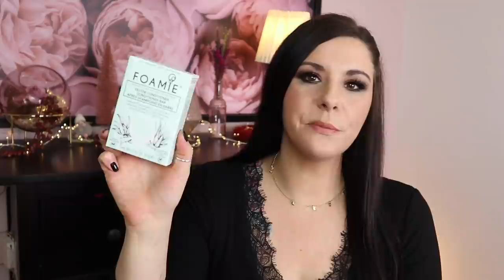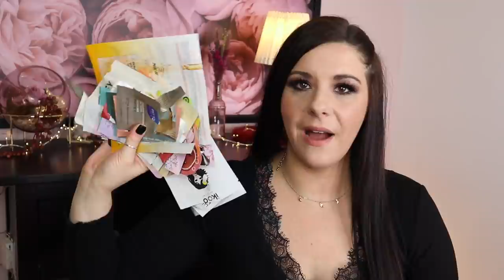Aufgebraucht XXL | November 2020 | TOPS & FLOPS | Skin Natur und andere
🌸WERBUNG🌸

heute habe ich mal wieder ein Aufgebraucht Video für euch , außerdem gebe ich euch eine Review zu einem Produkt von
Ich wünsche euch viel freunde beim zuschauen :)
Eure Nicole

♡ PACKSTATION :
N. Senz
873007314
Packstation 118
35630 Ehringshausen

🌸XO LASHES :
10 % auf alles mit : Nicole10
🌸 SKINNATUR :
10% auf alles mit : Nicole10
🌸 DIAMOBLACK :
15 % auf alles mit : Nicole15
 🌸TRENDRAIDER :

♡ EQUIPMENT ZUM FILMEN :

*Kleines Stativ

Lied Intro :
Tape Machines feat. Mia Pfirrmann
Arms of Gold
Weihnachtslied :
our friend Santa